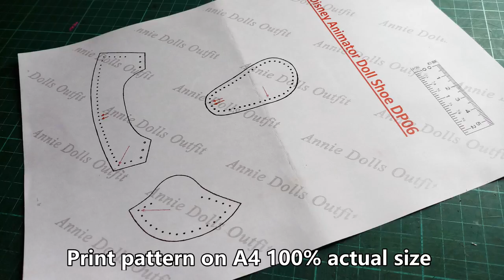Making doll shoes | American Girl Doll |Disney Animator | Paola Reina Doll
my patterns for sale :-